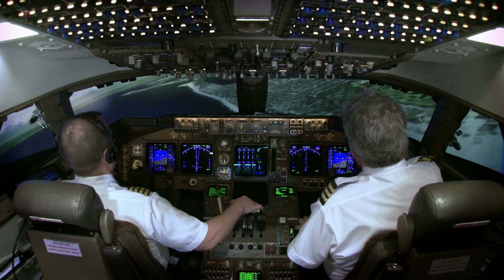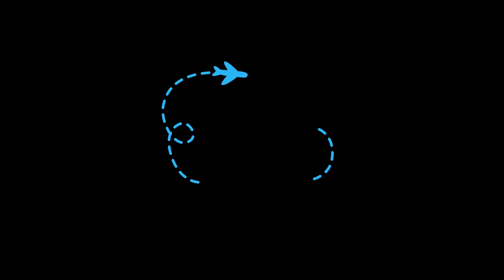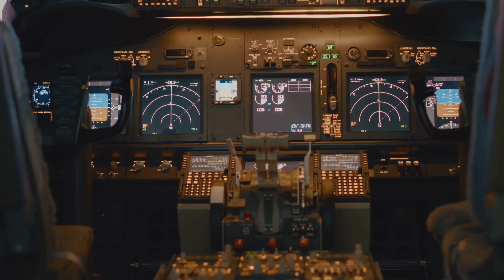Boeing 747: The Last Flight in 2017 Wasn't the End. The Comeback Story of Boeing 747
Boeing's 747 production ended in 2023, after a 54-year production run, with 1,574 aircraft built. While there haven't been any official announcements from Boeing about resuming production, it's possible that if airlines place significant demands, Boeing might consider restarting production or developing an updated version.

However, it's worth noting that the 747's high fuel consumption has been a significant concern, especially with rising fuel costs and increasing environmental concerns. The aircraft consumes about 1 gallon of fuel per second during flight, which translates to approximately 36,000 gallons of fuel over a 10-hour journey.

To address these concerns, Boeing would need to implement significant design changes to make the 747 more fuel-efficient. Some potential modifications could include:

Engine Upgrades: Installing more efficient engines, such as those used in newer aircraft like the Boeing 787 Dreamliner, could help reduce fuel consumption.

Aerodynamic Improvements: Optimizing the aircraft's aerodynamic design, such as by reducing drag or improving airflow, could also contribute to increased fuel efficiency.

Weight Reduction: Using lighter materials in the aircraft's construction could help reduce its overall weight, leading to lower fuel consumption.

Sustainable Aviation Fuels (SAF): Incorporating SAF, made from renewable sources, could significantly reduce the aircraft's carbon footprint.

In terms of maintenance costs, Boeing could explore ways to simplify maintenance procedures, reduce the number of parts required, or implement more efficient maintenance scheduling. However, these changes would likely require significant investments in research, development, and testing.

Ultimately, while it's possible that Boeing might resume 747 production or develop an updated version, it would depend on various factors, including market demand, technological advancements, and the company's overall business strategy.